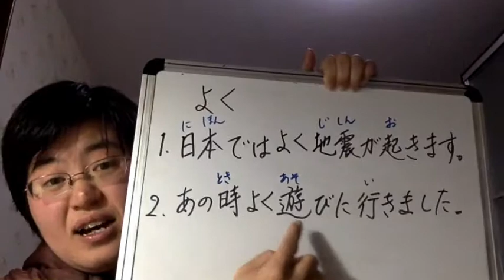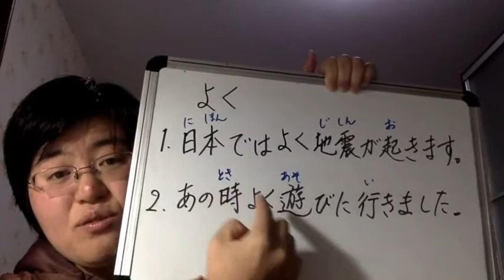【初级日语】我经常做・・